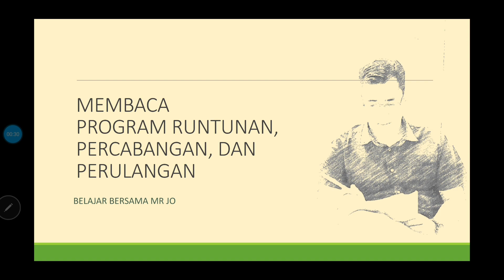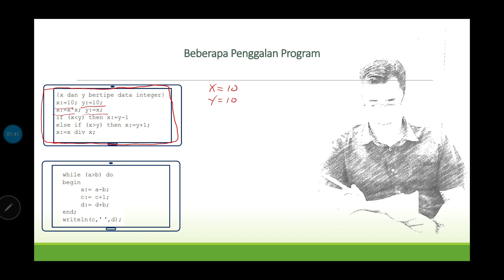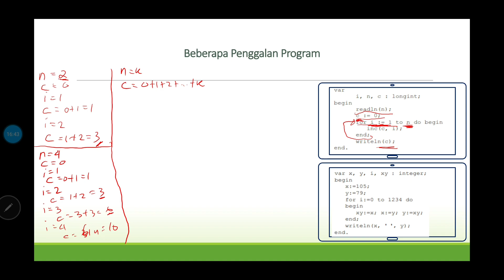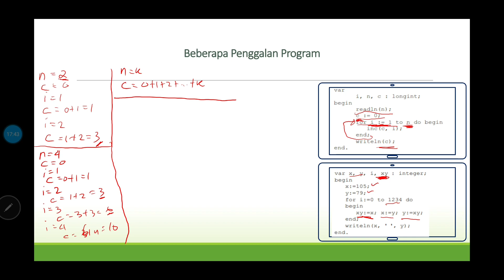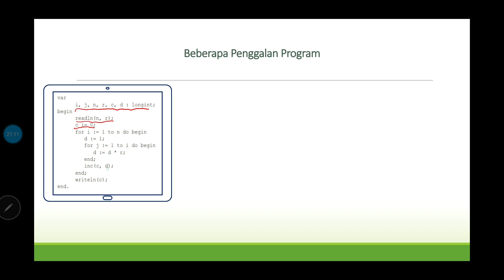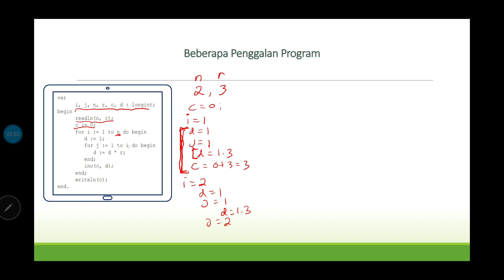Membaca Bahasa Pascal (Pseudocode) Runtunan, Percabangan, dan Perulangan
Untuk mampu memahami bahasa pascal, kita perlu tahu bagaimana proses Berfikir Suatu Bahasa atau Komputer